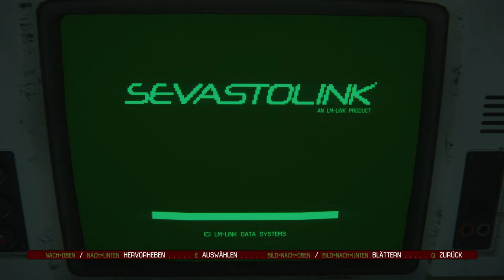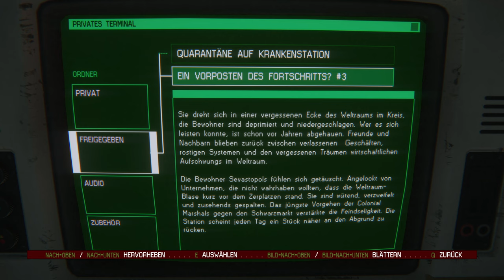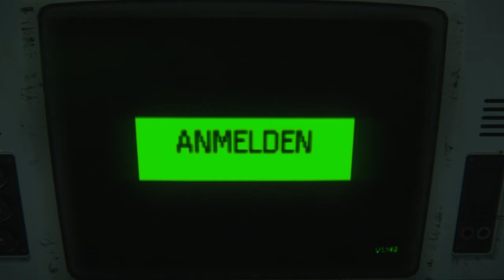Die Krankenstation 👽 05 • Alien: Isolation